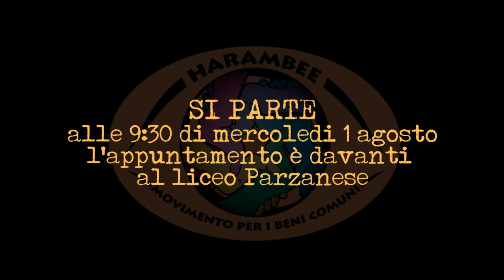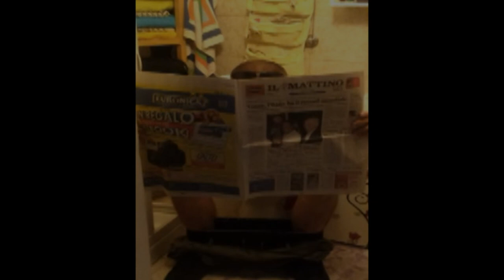Mo' Basta - Harambee per il Tribunale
Video promozionale per per la manifestazione di Harambee a difesa del tribunale di Ariano Irpino indetta per il 1 agosto 2012 con partenza alle ore 9.30 dal Liceo Parzanese